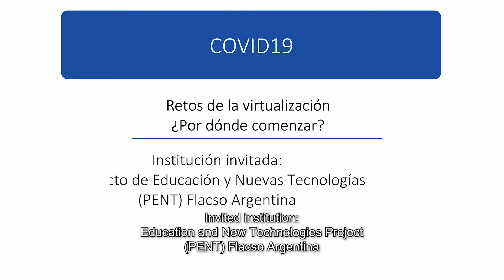Challenges of virtualization. Where to begin? Pent Flacso 2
Education in times of change
Invited institution:
Education and new technologies Project PENT FLACSO Argentina